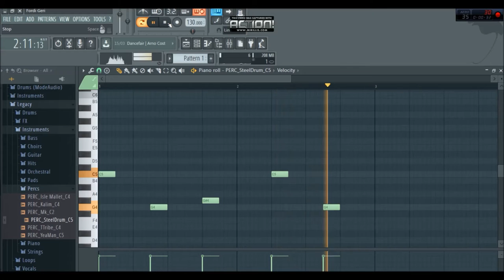HOW TO FIND SOULJA BOY/CRANK THAT STEELDRUM (FL Studio)